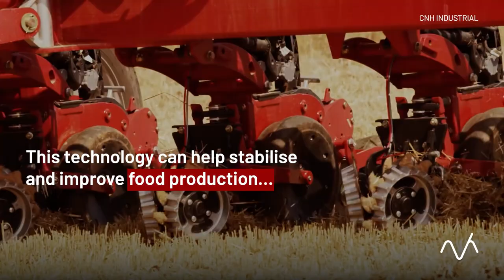➚ ➚ 👨‍🌾| AUTONOMOUS ROBOT TRACTORS ARE MAKING THEIR WAY TO FARMS AROUND THE WORLD!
Within the next decade, we expect farming to be revolutionised by self-driving tractors and other sophisticated machines that can perform much of the work currently done by humans.